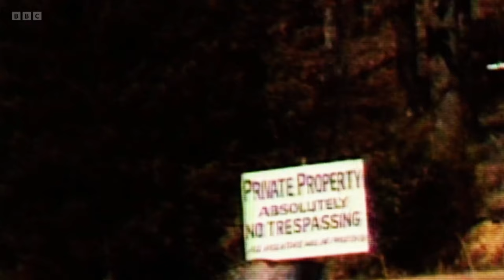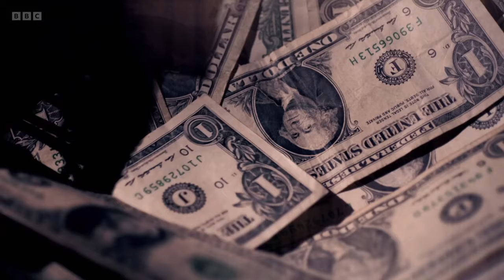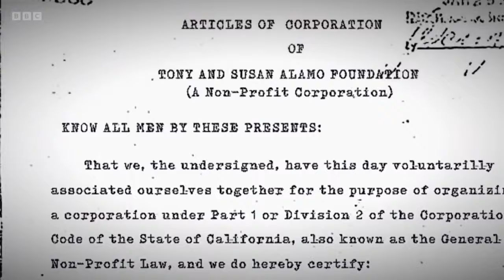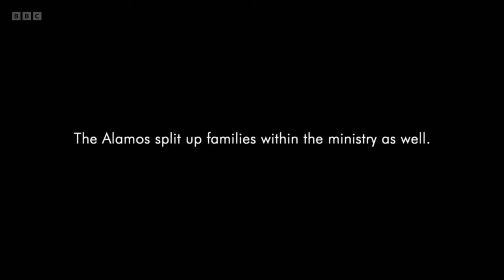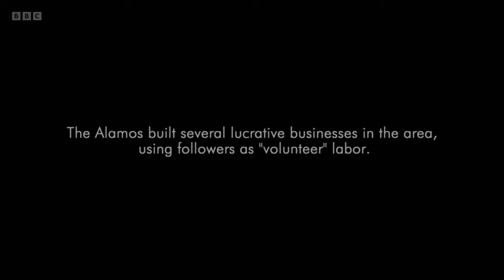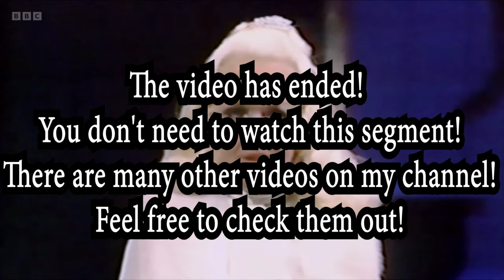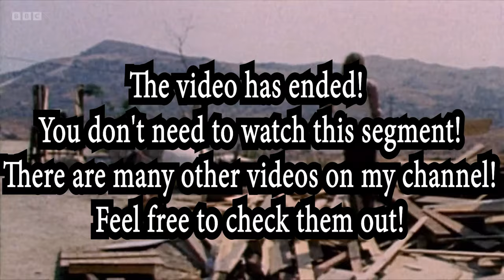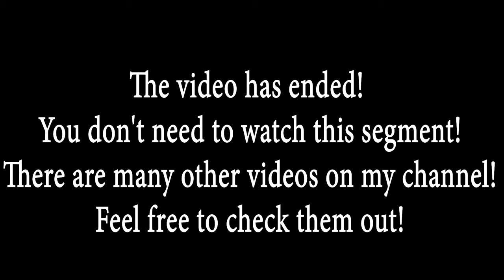Ministry of Evil: The Twisted Cult of Tony Alamo 1/2 [Brand New] - BBC Crime Documentary 2024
Ministry of Evil The Twisted Cult of Tony Alamo Part 1 - [Brand New] BBC Crime Documentary 2024
In the 1960s, preachers Susan and Tony Alamo recruit vulnerable young people to join their cult promoting personal salvation. Over time, the group faces allegations of abuse.